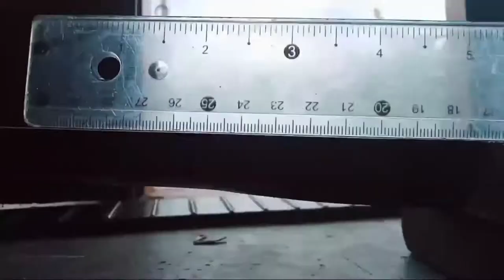electric guitar diy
Part 1
Built Electric guitar neck